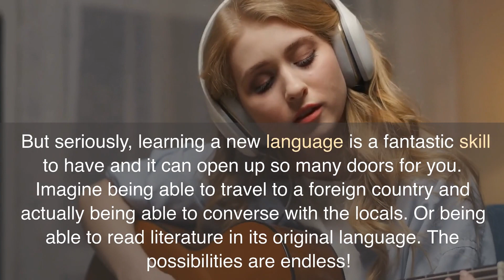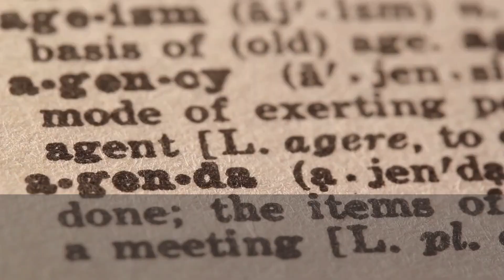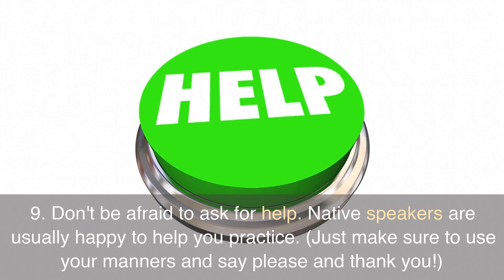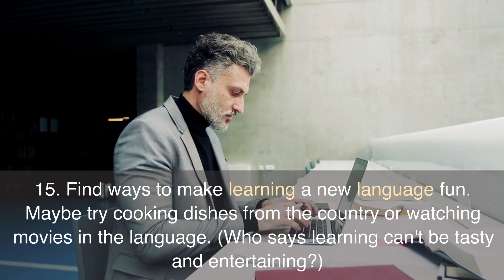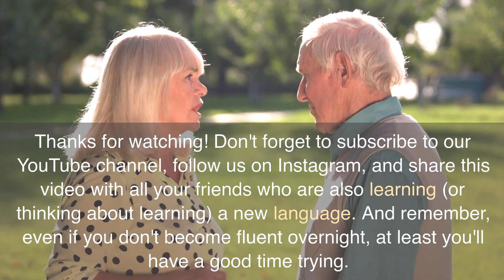How do I learn a new language?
Are you tired of being monolingual? Do you want to impress your friends and family by speaking a new language fluently? Look no further! In this video, we'll show you the best tips and tricks for becoming a language pro. From immersion to finding the right resources, we've got you covered. So join us and let's get started on your language learning journey!